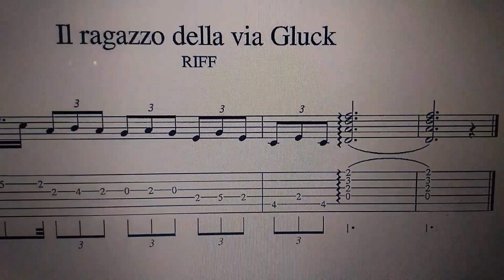IL RAGAZZO DELLA VIA GLUCK TUTORIAL Chitarra Stizzo A.Celentano